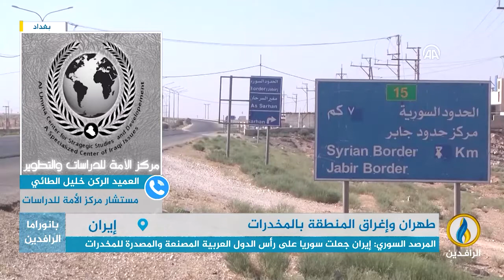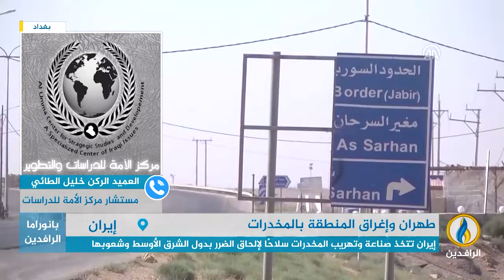مداخلة العميد الركن خليل الطائي بشأن تحويل الميليشيات العراق إلى بوابة لتصدير وإنتاج المخدرات